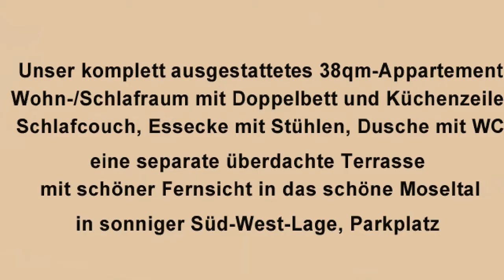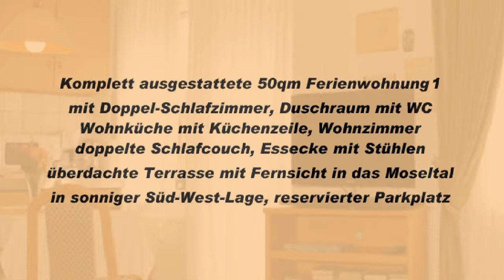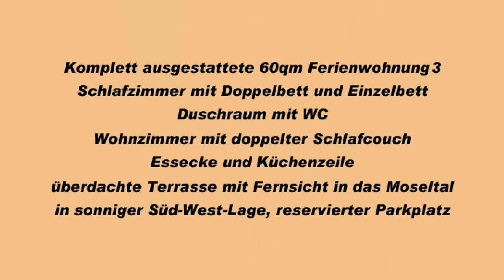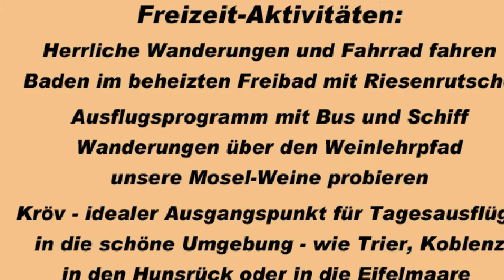Gästehaus Kirchlay in Kröv - sonniger Urlaub mit Moselblick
Verbringen Sie Ihren "Urlaub mit Moselblick" in gepflegten 4-Sterne Ferienwohnungen im Gästhaus Kirchlay in Kröv an der herrlichen Mosel.

Sie wohnen in einer ruhigen, sonnigen Wohnlage im schönen Kröv an der Mosel. Bis zur Ortsmitte sind es nur ca. 5 Gehminuten.

Unsere Ferienwohnungen haben einen überdachten Balkon mit einem schönen Fernblick in das Moseltal. Alle Wohnungen sind zum gemütlichen, komfortablen Wohnen komplett eingerichtet. Sat-TV, Telefon und Radio sind in jeder Wohnung vorhanden. Wir haben 3 Ferienwohnungen von 35-60qm für jeweils 2-3 Personen. Parkplätze, Garage, Liegewiese und ein abgeschlossener Raum für Fahrräder sind vorhanden.

Unser Haus ist tierfreundlich. Auf Wunsch bieten wir Ihnen einen kostenlosen Brötchenservice.

Für Gäste die mit der Bundesbahn anreisen, haben wir einen Abhol- und Zubringer-Service ab und zum Bahnhof Wittlich.

Wir freuen uns Sie in Kröv als unsere Gäste begrüßen zu dürfen. Ihre Gastgeber Helmut und Inge Schetter.

Weitere Informationen im
Ferien-Immobilien und Unterkunfts-Portal

Inh. Wolfgang Rösler, Achim bei Bremen